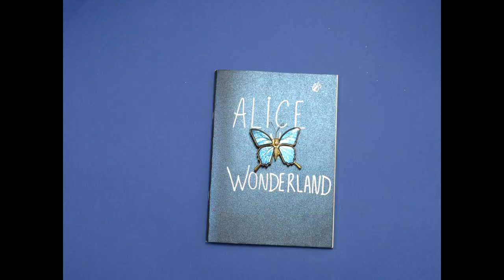Alice in Wonderland: Alice and a baby pig (Sketchbook drawing)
Alice was just beginning to think to herself, 'Now, what am I to do with this creature when I get it home?'
when it grunted again, so violently, that she looked down into its face in some alarm. This time there could be no mistake about it:
it was neither more nor less than a pig, and she felt that it would be quite absurd for her to carry it further.

                                                     - Alone in space